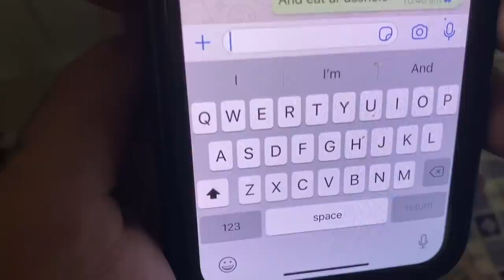FABRIZYZZ E AS GEMEAS